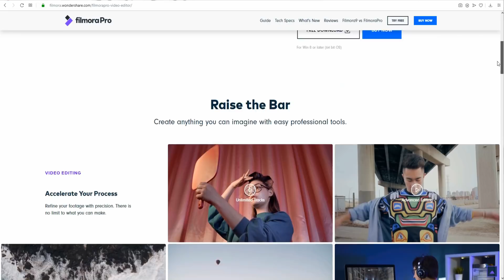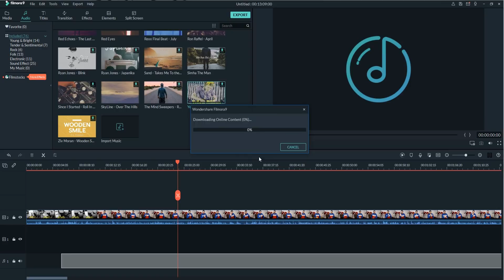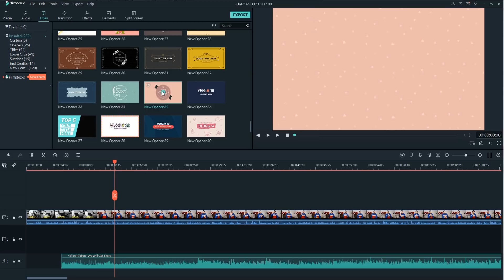CE S-A ÎNTÂMPLAT CU CĂȚELUȘUL TEDDY..